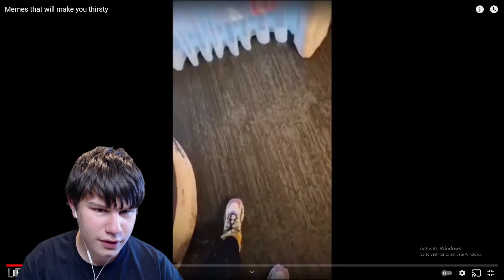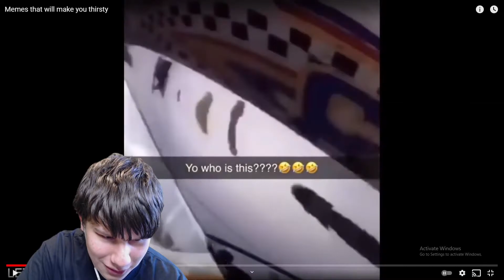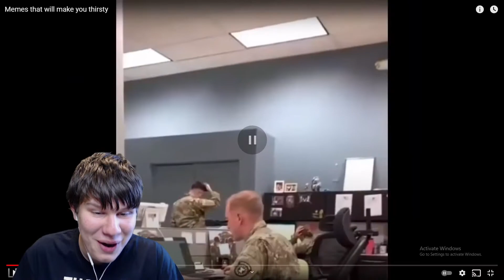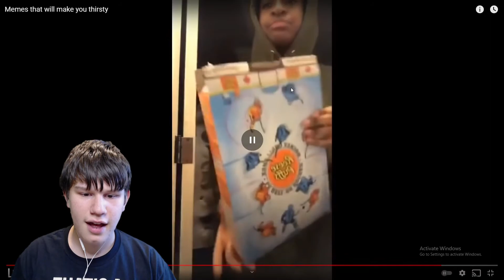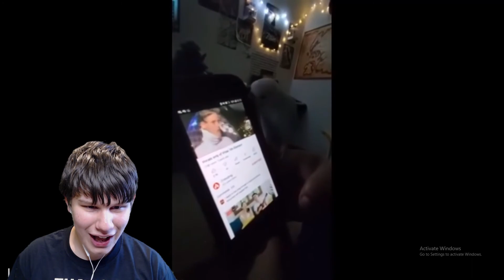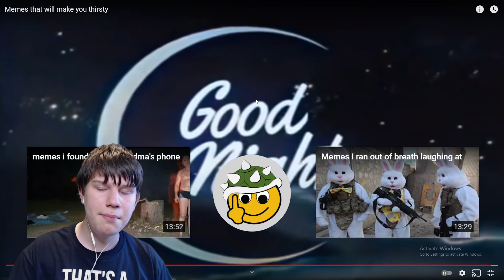REACTING TO: Memes That Will Make You Thirsty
||THIS CONTENT IS MADE FOR A PG13 AUDIENCE||

Time for M E M E